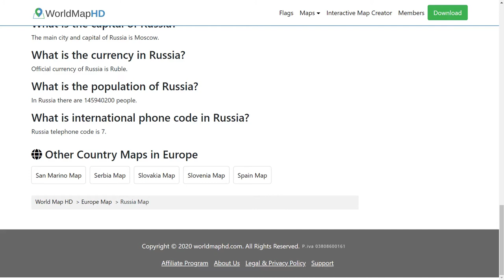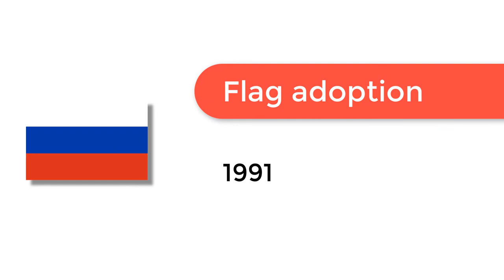Flag of Russia - 🌍 How to Draw the Russian Flag - SVG Vector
- Flag of Russia: Check out how to draw the flag of Russia. Let’s discover how to draw the national flag of Russia in a few minutes. Discover the national flags of all the countries in the world.